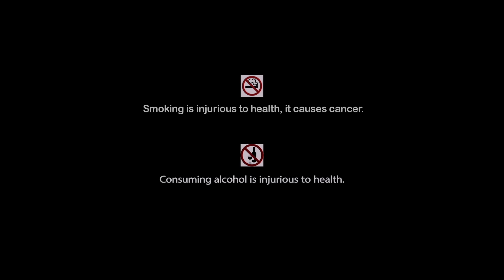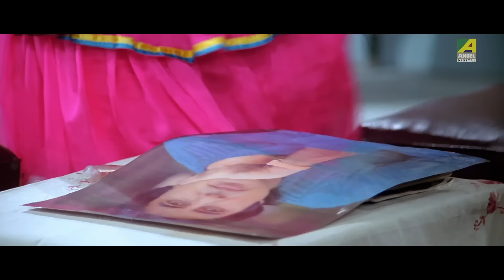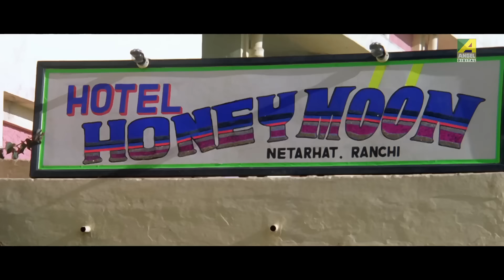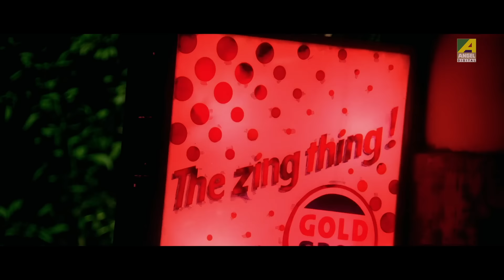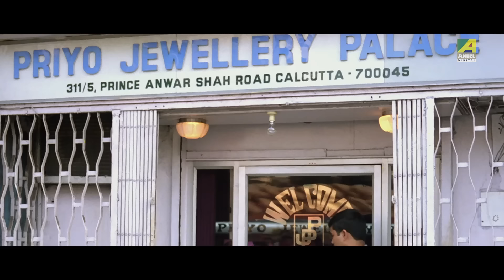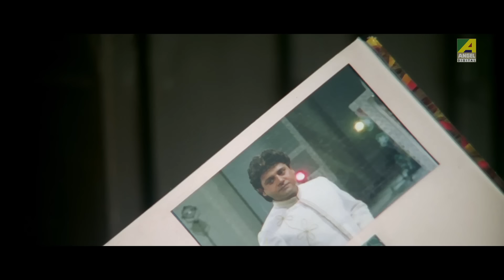Rahi Pyar Ke - Hindi Full Movie | Rachna Banerjee | Tapas Paul | Tota Roy Chowdhury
Watch the Hindi full movie “Rahi Pyar Ke” on YouTube. Directed by Prabhat Roy, Starring Rachna Banerjee, Tapas Paul, Deepak, Chandana Roy, Tota Roy Chowdhury & Others.

Movie : Pahi Pyar Ke
Language : Hindi
Genre : Romance, Drama
Director : Prabhat Roy
Story : Prabhat Roy
Music Director : Arup Pranay, Utpal Das
Lyricist : Utpal Das
Playback : Prantik Sur, Tathagata Sengupta, Disha Roy, Shalini Mukherjee
Star Cast : Rachna Banerjee, Tapas Paul, Deepak, Chandana Roy, Tota Roy Chowdhury, Shubhendu Chattopadhyay, Shakuntala Barua, Haradhan Bandopadhyay, Abhijit Sen, Partha Pratim Chowdhury, Dolon Roy, Somasree Ghosh, Ashok Mukherjee, Prashanta Chatterjee, Arun Mukherjee, Samir Mukherjee